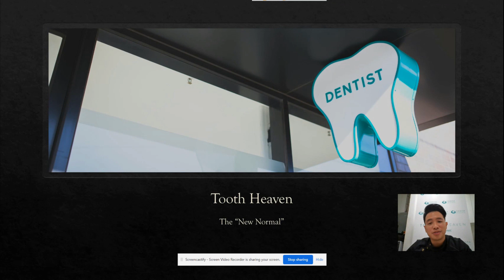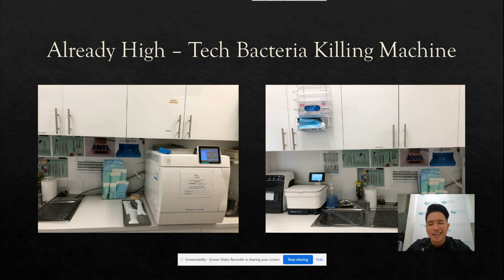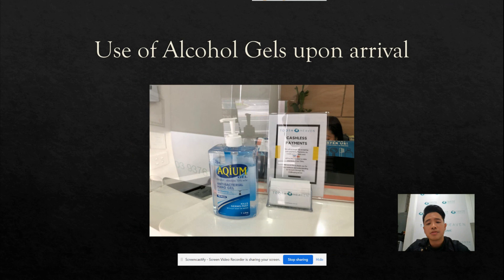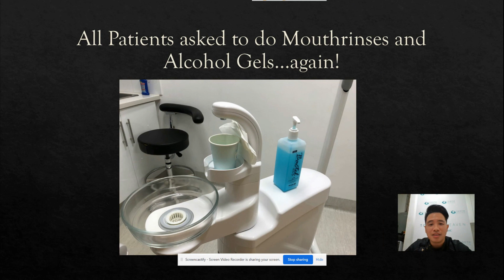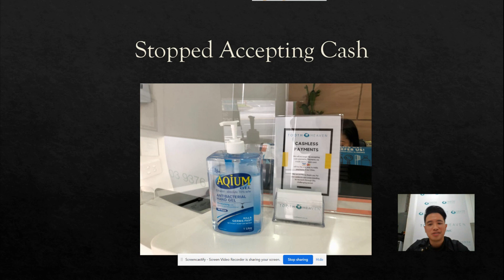Our "New Normal" and how we keep you safe at Tooth Heaven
PART OF HOW WE KEEP YOU SAFE AT TOOTH HEAVEN

Tooth Heaven
249 Racecourse Road
Kensington 3031 VIC